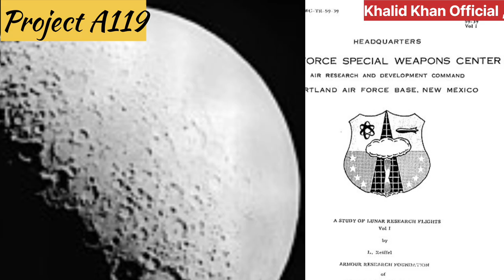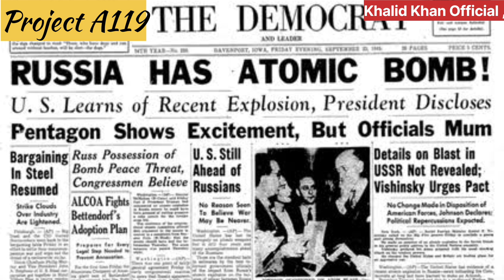What is Project A119 l जब अमेरिका ने चांद को Hydrogen Bomb से उड़ाने का Crazy प्लान बनाया था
What is Project A119 l जब अमेरिका ने चांद को Hydrogen Bomb से उड़ाने का क्रेज प्लान बनाया था

Project A119, also known as A Study of Lunar Research Flights, was a top-secret plan developed in 1958 by the United States Air Force. The aim of the project was to detonate a nuclear bomb on the Moon, which would help in answering some of the mysteries in planetary astronomy and astrogeology. If the explosive device detonated on the surface, and not in a lunar crater, the flash of explosive light would have been faintly visible to people on Earth with their naked eye. This was meant as a show of force resulting in a possible boosting of domestic morale in the capabilities of the United States, a boost that was needed after the Soviet Union took an early lead in the Space Race and was also working on a similar project.
The project was never carried out, being cancelled after "Air Force officials decided its risks outweighed its benefits", and because a Moon landing would undoubtedly be a more popular achievement in the eyes of the American and international public alike. If executed, the plan might have led to a potential militarization of space. A similar project by the Soviet Union (Project E-4) also never came to fruition.

The existence of the US project was revealed in 2000 by a former executive at the National Aeronautics and Space Administration (NASA), Leonard Reiffel, who had led the project in 1958. A young Carl Sagan was part of the team responsible for predicting the effects of a nuclear explosion in vacuum and low gravity, and evaluating the scientific value of the project. The relevant documents remained secret for nearly 45 years and, despite Reiffel's revelations, the United States government has never officially acknowledged its involvement in the study.